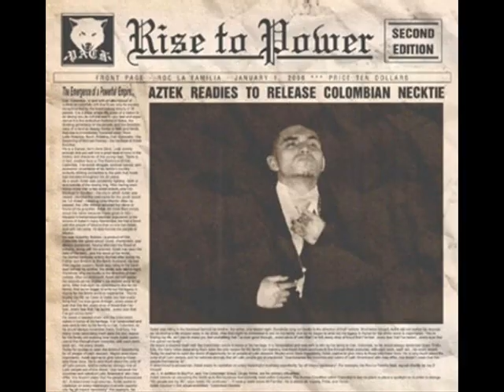Los Bandoleros Remix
Don Omar, Tego Calderón, Aztek Escobar